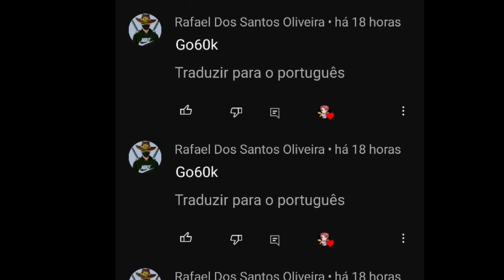PUXA IGUAL XIT! 🤬⚙️ 99% HS! a MELHOR SENSIBILIDADE para SUBIR CAPA no FREE FIRE na NOVA ATUALIZAÇÃO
GO60K RESILIÊNCIA ❤️